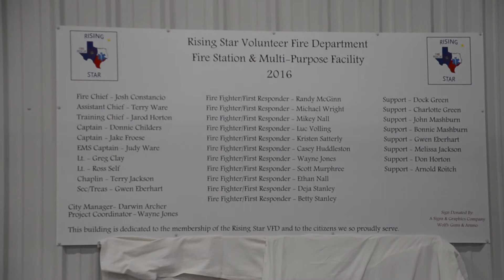Rising Star Firehouse Grand Opening